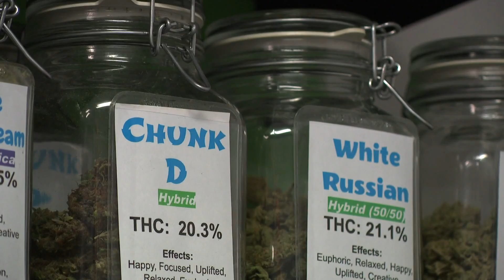GRBJ: Marijuana agency looks to minimize illegal market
The illegal marijuana market in Michigan is a thriving business, in part because of the rapid growth of the highly regulated commercial market.

Data provided by the Michigan State Police Marijuana Tobacco Investigation Section revealed that 83% of the seizures of illicit marijuana plants and products occur in municipalities that do not have regulated marijuana establishments.

“A lot of the unregulated market does not have to go through rigorous testing like the regulated market does, which costs a lot of money,” said Paul Albarran, associate attorney for Varnum Law in Grand Rapids. “In the unregulated market, you really have the ability to undercut cost. Some of these licenses are quite expensive. At one time, a Class C marijuana grower license application license fee cost $40,000.”